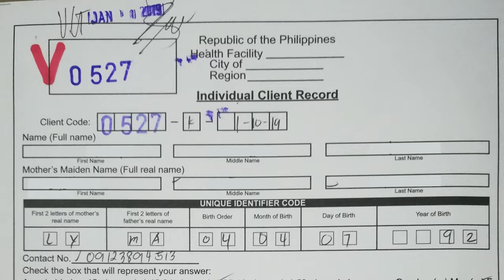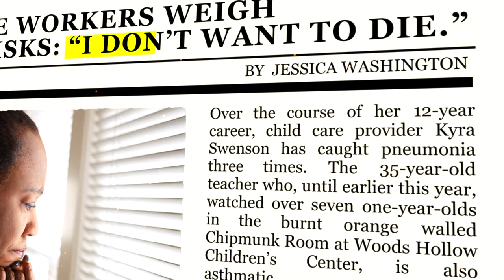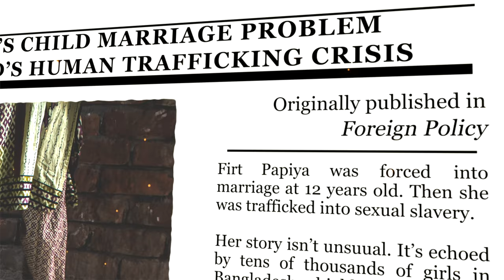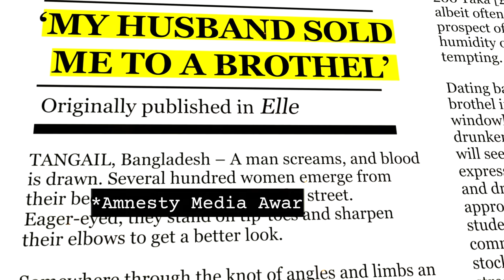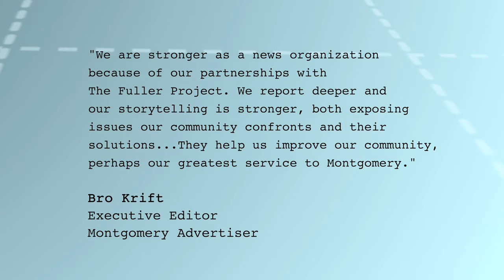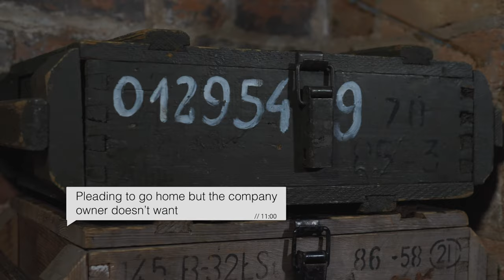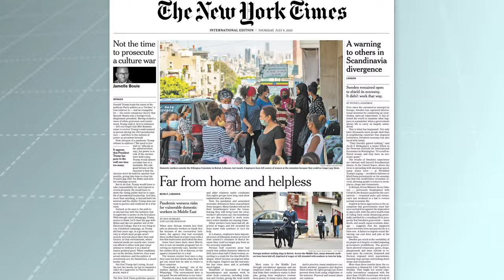Behind The Scenes | The Fuller Project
Go behind the scenes with The Fuller Project’s reporters to see the impact of our stories.